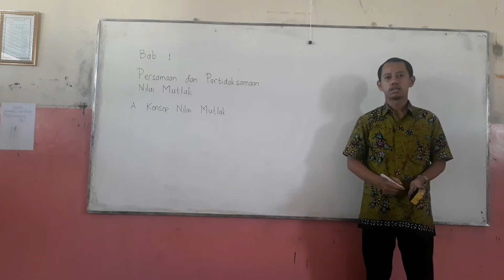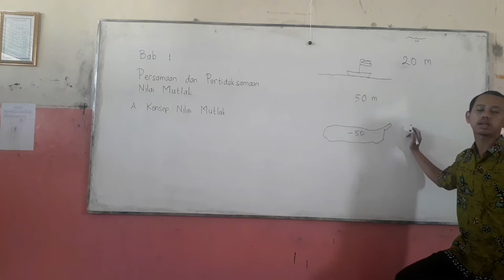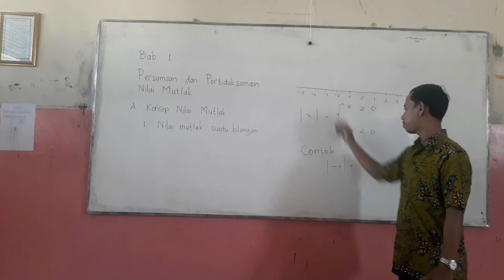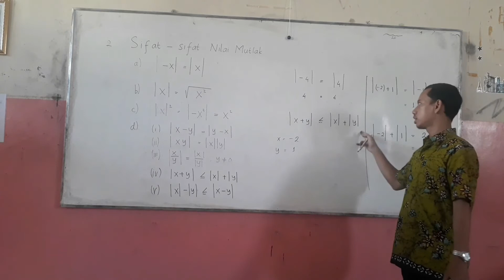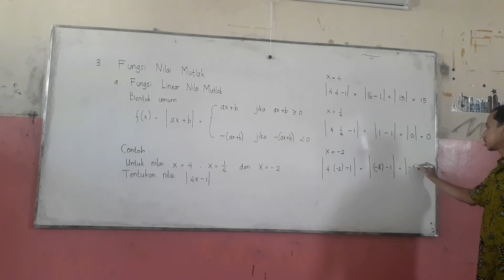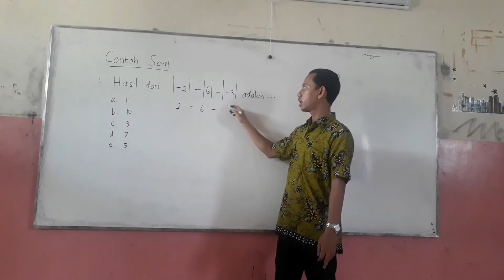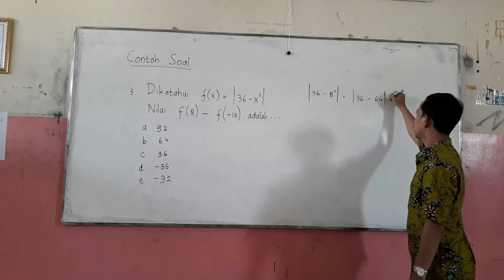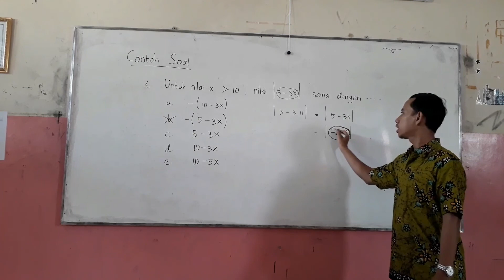Mat wajib Video 1, Konsep Nilai Mutlak,kelas X IIS 1,Pr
Pengajar : Prima Setiadi,S.Pd